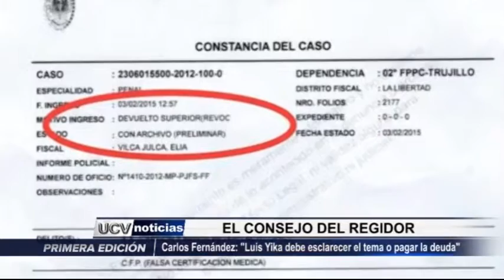Trujillo: Regidor Fujimorista da consejo Luis Yika